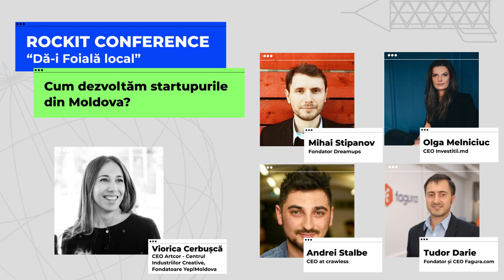Panel: Cum dezvoltăm startupuri din Moldova [Rockit Conference 2021]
Rockit Conference: Dă-i foială local [ Edition 2021 ]
Panel: How we develop startups in Moldova
Moderator: Viorica Cerbușcă
Occupation: CEO Artcor - Center for Creative Industries, Founder of Yep! Moldova

Speaker: Mihai Stipanov
Occupation: Founder Dreamups

Speaker: Olga Melniciuc
Occupation: CEO Investitii.md

Speaker: Tudor Darie
Occupation: Founder and CEO of Fagura.com

Speaker: Andrei Stalbe
Occupation: CEO at crawless

Language: Romanian

Organizer : Academia Rockit (Rockit Academy)
Partners: ArtCor, GranatX
Supporters: Bayer, Agenția de Investiții din Moldova, Garmin, AB Partners, Media Show Group
Media supporters: Diez.md, IQads, Agora.md, locals.md, KOMETA